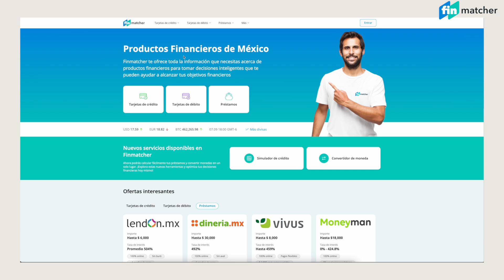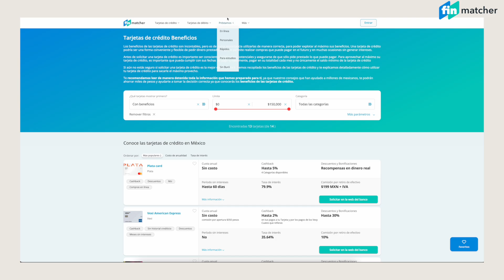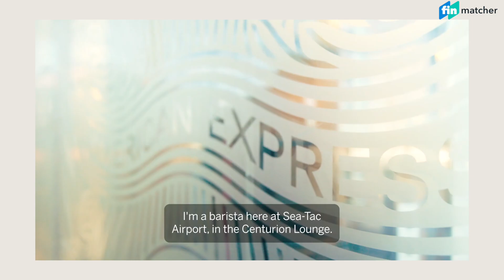Diferencias entre Mastercard y American Express